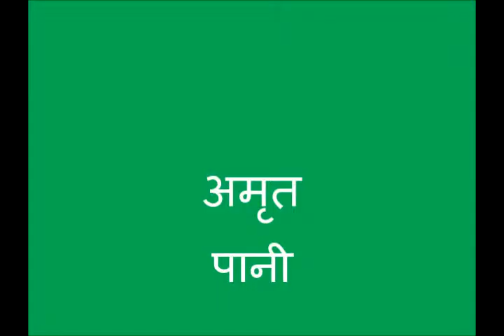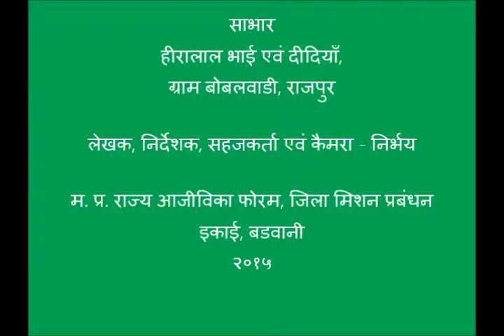Amrit Pani_FAQ